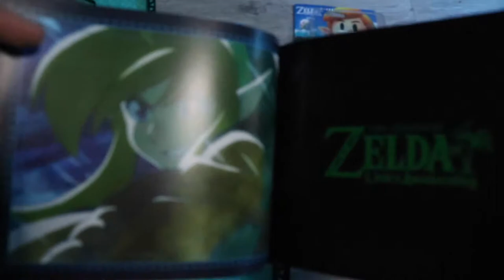Unboxing THE LEGEND OF ZELDA LINK'S AWAKENING * ED. COLECCIONISTA *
*AMAZON JUEGO ED.NORMAL
*AMAZON AMIIBO

Partner Zoomin.TV GAMES desde 2014